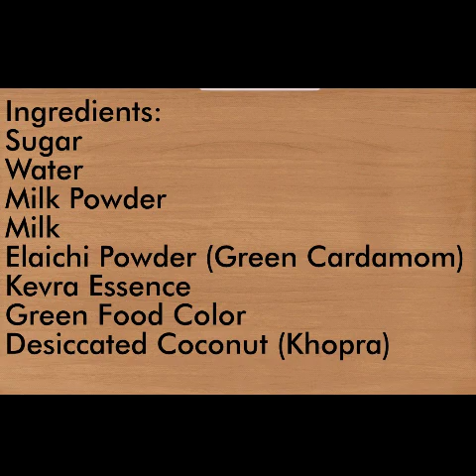Khopray Ki Barfi Recipe |Khopre Ki Mithai | Coconut Barfi Recipe |Narial Ki Barfi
Ingredients:
Sugar 500 gram (2 Cups)
Water 250 ml (1 Cup)
Powdered Milk 1 Cup (Sookha Doodh)
Milk 1/2 Cup
Elaichi Powder (Green Cardamom) 1/2 Teaspoon
Kevra Essence 1/4 Teaspoon
Desiccated Coconut 1.25 Cups
Ghee 2 Tablespoon
Green Food Color (as required)1/4 Teaspoon